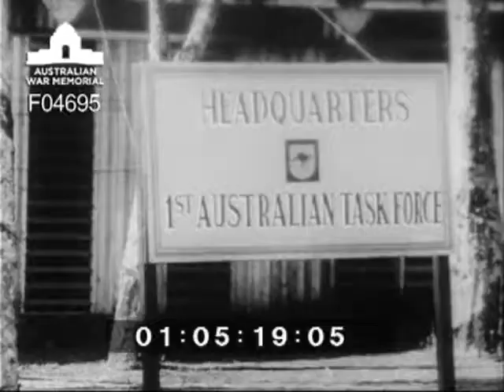[Christmas messages 1968] Western Australian version DPR/TV/? (Soldiers greetings from Vietnam)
Christmas greetings to family and friends from Australians serving in Vietnam.  Produced for broadcast on Western Australian television by the Australian Army Directorate of Public Relations.  Location filmed Saigon.  1. 18 Major General (Maj Gen) Arthur Leslie Macdonald HQ AFV 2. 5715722 Private (Pte) John Francis Nelson HQ AFV of Carnarvon 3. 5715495 Pte Garry John McVeigh HQ AFV of Bunbury 4. Pte Chris Hane (?) of Perth, Nui Dat HQ 1 ATF 5. 3163 Brigadier (Brig) Cedric Maudsley Pearson HQ 1ATF 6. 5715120 Gunner (Gnr) Stuart Thomas McKeown 12 Field Regiment (Fld Rgt) of Scarborough 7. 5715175 Gnr Anthony William Townsend 12 Fld Rgt 102 Battery (Bty) of Subiaco 8. 41695 Major (Maj) Gavin Charles Andrews of Sandgate, Brisbane 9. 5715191 Robert Victor Winroe ‘C’ Squadron (Sqn) 1 Armoured Regiment (Armd Rgt) of Bedford Park 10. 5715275 Trooper (Tpr) Graeme John Jackson 1 Armd Rgt of Kermo (?) 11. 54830 Lance Corporal (L Cpl) Joseph Tarwinski ‘C’ Sqn 1 Armd Rgt of Madura 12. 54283 Corporal (Cpl) Trevor Thomas Lowe ‘C’ Sqn 1 Armd Regt of Kellerberin 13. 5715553 L Cpl Peter Fraser Strudwick ‘A’ Sqn 3 Cav Rgt of Madura 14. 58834 Sapper (Spr) Ian Llewellyn 21 Engr Spt Tp of Como 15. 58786 Craftsman William George Carpenter 161 Recce Flt of Yarloop 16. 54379 Cpl Thomas William Lewis 2 SAS of Balga 17. Signalman (Sig) Roy Corkington (?) of Karnup Check 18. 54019 David Milne Lowson Det 152 Sig Sqn of Inglewood 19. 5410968 Ronald Arthur Harris 2 SAS of Morawa 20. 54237 Sergeant (Sgt) Frank Carr Cashmore 2 SAS of Wemberly Downs 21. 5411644 Pte Kevin Denis Tonkin 2 SAS of Collie 22. Ernie Wright (?) of Codslow (?) 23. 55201 L Cpl Milton Geoffrey Kirk Det 152 Sig Sqn of Scarborough 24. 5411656 Gnr Norman Lawrence Brown 12 Fld Rgt of Armidale 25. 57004 Lieutenant Colonel (Lt Col) Phillip Harvey Bennett Co 1 RAR of Holsworthy 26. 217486 Kenneth Leslie Baker 4 RAR of Palm Beach 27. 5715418 Stuart Collins 4 RAR 28. 2376 Lt Col Leon Roderic Greville of Hamilton, Brisbane.  Location filmed: FSB Lion 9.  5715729 Pte Dennis John O'Neill 1 RAR 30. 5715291 Gnr Martin Kryntjes Det 131 Div Loc Bty of Crawley 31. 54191 Sgt Richard David Stevenson 12 Fld Rgt Mt Claremont 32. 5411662 Gnr Robert John Shiphard 12 Fld Rgt of Belmont 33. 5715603 Gnr Leo Phillip Adams 12 Fld Rgt 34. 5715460 Gnr Ian Murray Hall 12 Fld Rgt of Albany.  Location filmed Long Toan.  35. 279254 Major Raymond Malcolm Atkinson RAAMC of Parramatta 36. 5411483 Gnr Gary McDermott 1 Aust CA of Hilton Park 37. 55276 Pte Michael Edward Pollard 1 Aust CA Unit of Bulga 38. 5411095 Cpl Ronald Brennan 1 Aust CA Unit of South Perth 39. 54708 Sgt James Herbert Osborne 1 Aust CA Unit of Nunamara, [TAS?].  Location filmed Ap Sui Nghe.  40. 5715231 Colin Derek Cook 1 Aust CA Unit of Bentley 41. Sgt Dong Vietnamese interpreter 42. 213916 Cpl Gerrit Bulsing of Bulga 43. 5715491 Spr Bernard John McCormack 1 Aust CA Unit of Bunbury 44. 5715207 Pte Richard Lynford Barrow HQ 1 ATF of Maylands 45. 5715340 Pte Leonard Alfred Reeve HQ 1 ATF of Manjimup 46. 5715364 Pte Ronald George Stallard HQ 1 ATF of Nannup 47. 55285 L Cpl Rodney Bruce Barrett HQ 1 ATF of Maylands.  Location filmed Vung Tau.  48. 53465 Sgt Colin William Lamotte 2 AOD of Swanbourne 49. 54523 Cpl Charles Ross Harper 2AOD of Rivervale 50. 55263 Terence Charles Holford of East Victoria Park 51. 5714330 Cpl Richard John Johnston 2AOD of Albany 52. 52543 Sgt William Trevis Slater 16 ORD VEH Pl 2AOD of Atherdale 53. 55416 Pte Malcolm George Hall 2AOD of Rivervale 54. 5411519 Sgt Harvey Wayne Slater 2AOD of Katanning 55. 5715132 Craftsman Brian Michael Morrissey 102 Fld Wkshp 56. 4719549 Craftsman Brian Leslie Portlock of Pinjara 1ARU 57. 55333 Pte Anthony Patrick Haarbjoern 176 Air Despatch Coy of Dalkeith 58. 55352 Pte Derry James Mayfield 176 Air Despatch Coy of Borden 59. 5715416 Spr Allan Russell Cleaver 17 Const Sqn of Wemberly 60. Craftsman Tim Tarrows (?) of Bayswater 61. Instructor Herbie or Ernie Ross or Rice (?) of Annandale 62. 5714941 Pte Donald Michael McWhirter 3 RAR [unconfirmed] 63. (?).